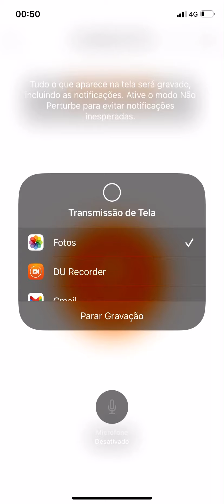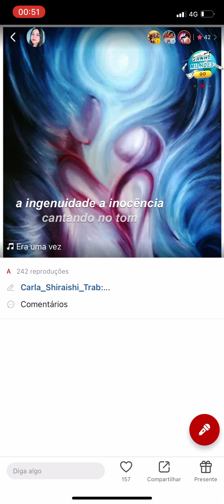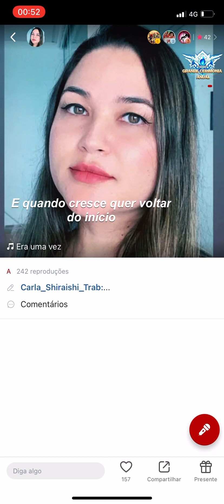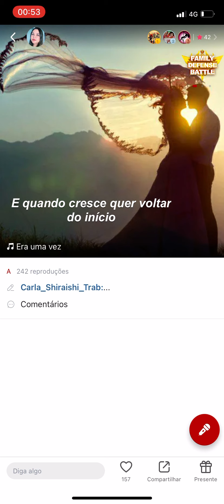Era uma vez - cover